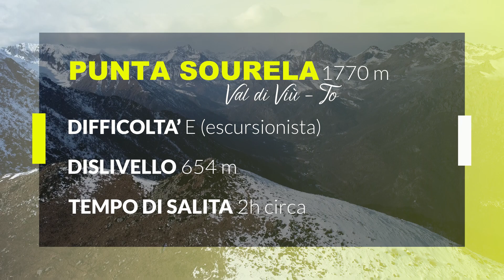5 escursioni INVERNALI a due passi da TORINO - Piemonte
GoPro Hero 10 black
Supporto per GoPro
Batterie GoPro + caricabatterie

Drone DJI mini 2
Batterie DJI mini 2
Custodia DJI mini 2
Garanzia drone DJI care refresh

Microfono TonorTC30

Canon EOS400D fotocamera

Ciaspole TUBBS Flex RDG22
Ramponcini CAMP
Ramponi SALEWA
Bastoncini trekking
Scarponi LA SPORTIVA

🎥MONTAGGIO VIDEO e grafiche

🎵MUSIC CREDITS

“Emotional mess” by Amy Lynn & the Honey Men
Youtube library